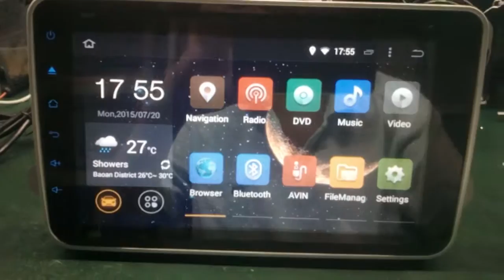Pumpkin JY adjust the performance of the Android screen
You just need to open the radio body, and find the scews for adjusting the video image to adjust it